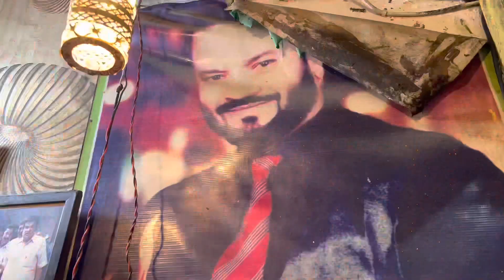Mamu pan palace Nagpur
This is Famous Mamu pan palace at Nagpur.
He is honoured with Shri Nitinji Gadkari and Carryminati also roast him in his video.

Satish Tiwari vlogs
Satish vlogs
Stvlogs
Tiwari vlogs

Nitin Gadkari
Nitinji Gadkari
Carryminati